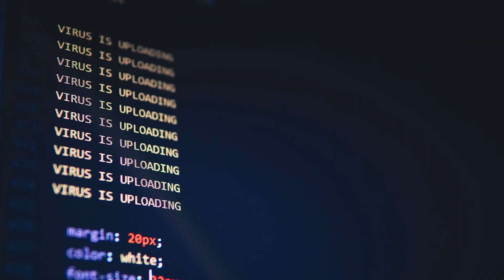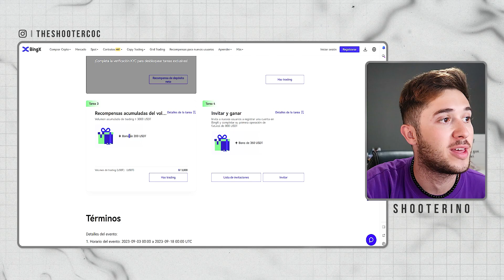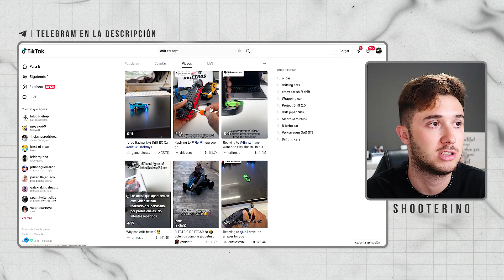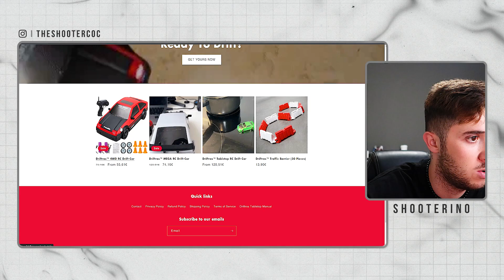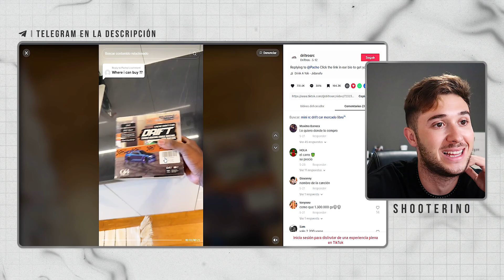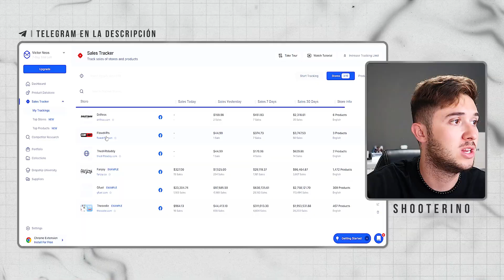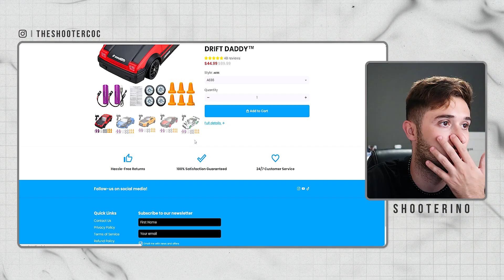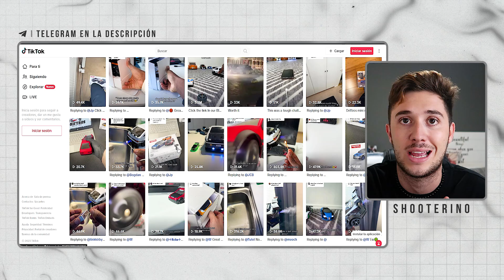Cómo Ganar +60.293$ Con Un Producto De Tiktok Haciendo Dropshipping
En este vídeo os voy a mostrar como podéis llegar a hacer 60.000$ con un producto de tiktok haciendo dropshipping con publicidad orgánica, dropshipping con shopify.
✅Aprende a facturar +10.000€/mes con tu tienda (Clase gratis)